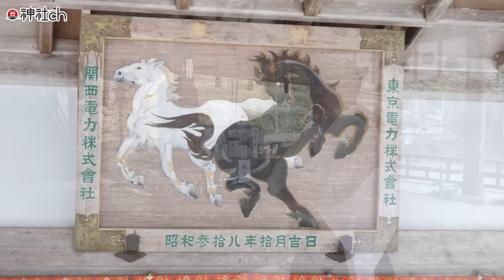水の神様 ミズハノメノカミを祀る神社｜丹生川上神社中社①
丹生川上神社上社に続き、中社に行きました！中社では、日下宮司に境内を長時間案内していただきましたので、その様子を少しずつお届けします！

1983年、京都生まれ。大阪府立大学　社会福祉学部卒業。普通の高校生として過ごしていた15歳のある日「北極老人（ほっきょくろうじん）」に出会い、占いの道に入る。

9つの流派を極め5万件以上の鑑定歴を持つ北極老人から「北極流」を受け継ぎ、高校生ながら生年月日、手相、風水、方位、姓名判断などの様々な占いをマスター。